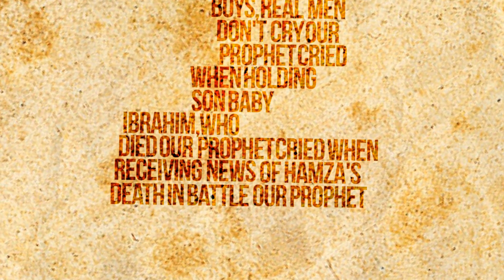[ Official Trailer ] Tears Of Our Beloved | Yahya Ibrahim | AlMaghrib Institute IlmNight